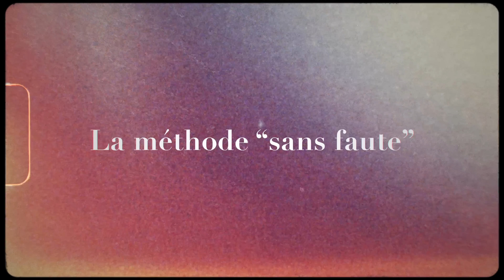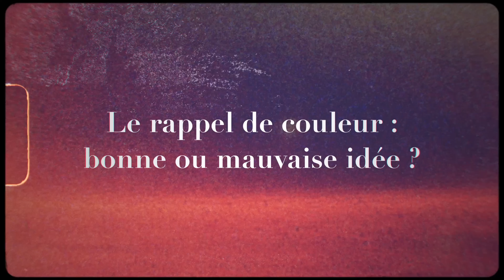Choisir la bonne couleur pour ses chaussettes - (Très) Bien Habillé #23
Les chaussettes, vous les aimez comment ? Rouges, blanches, jaunes, noires ou vertes ? Avec ou sans motifs ? Qui claquent ou presque invisibles ?
Nicolò vous donne tous les conseils de base pour faire les meilleurs accords.
00:00 Introduction
00:20 La méthode "sans faute"
02:03 Les exceptions à la règle
03:22 Les couleurs à prioriser à l'achat
04:59 Le rappel de couleur, bonne ou mauvaise idée ?
05:22 Et s'il y a plusieurs couleurs sur un motif ?